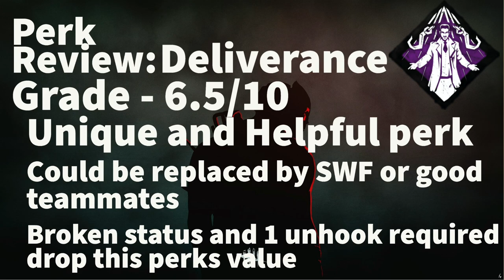Dead by Daylight Survivor Perk Review - Deliverance (Adam Francis Perk)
Hey Everyone! This is my review for the Adam Francis Survivor Perk - Deliverance.

Deliverance guarantees a survivor will unhook themself from the hook so long as they have safely unhooked another survivor earlier in the game.
While this perk's ability is pretty cool, it is far more useful when soloqueuing than if you are SWF.